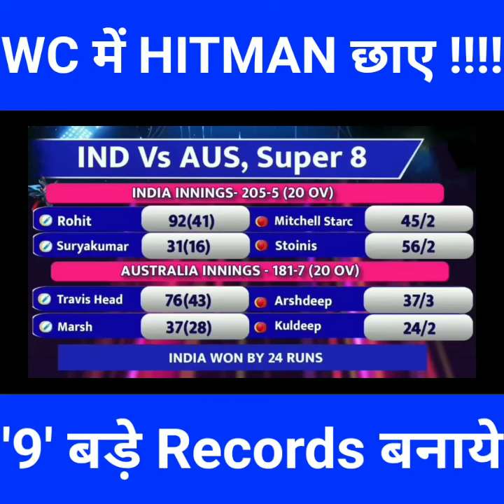Ind Vs Eng WC Semi Final से पहले Rohit Sharma का तूफान, 1 पारी में बनाए 9 Records, Aus से लिया बदला